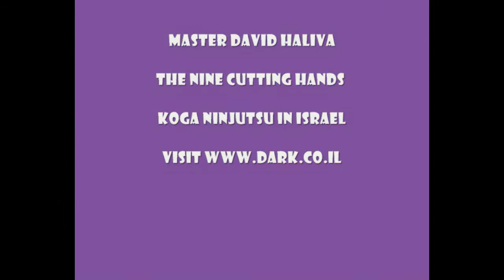master david haliva part 2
Koga Ryu Ninjitsu Israel
The Way Of The Nine Cutting Hands
by Grandmaster David Haliva